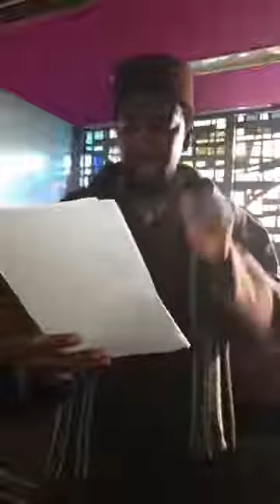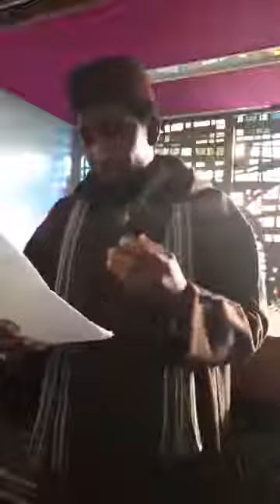UNITY THE KEY TO EVERY SUCCESS